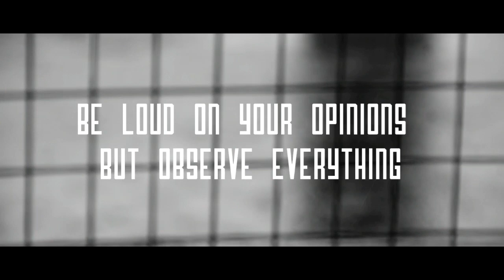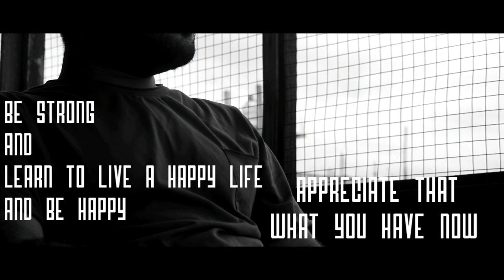LESSONS OF 20s | MOTIVATIONAL | NANDAN KALITA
I made this short video / concept short film about my past experienced of life. There are full of motivational and inspiring thoughts of mine , so I wanted to share some of my inspiring and motivational thoughts to move forward if you are stuck in somewhere of your own memory from your past or it might be your present , you just have to observe and find the solution but not stopped and move forward to life to live happily and enjoy it , appreciate it with yourself and your family also with your love ones and friends most probably. I have just mainly learned that life is not end in your 20s or in your teenage period , it's just the beginning of your entire life, you are just getting ready for your whole life so don't being depressed or stuck in somewhere and stay lonely , being sad ... please don't do that things because there are nothing you get to find out and  there's only negative Vibes and thoughts you
would get . So let it go if you can't move on then find the solution and do it right or start it from today or now ...LEARN TO ENJOY ...BE POSITIVE